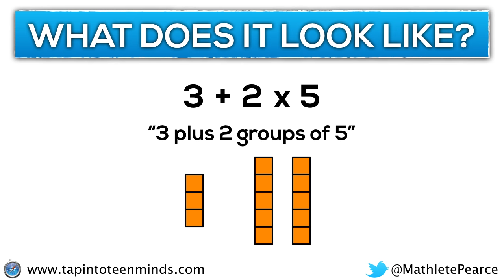Order of Operations - What Does It Look Like 3 + 2 x 5 [SILENT SOLUTION]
In this silent solution animation video, we will explore the beginnings of the need for order when simplifying numerical expressions and extend this idea beyond "BEDMAS" / "PEDMAS" to help students visualize the order of operations rather than simply memorize.